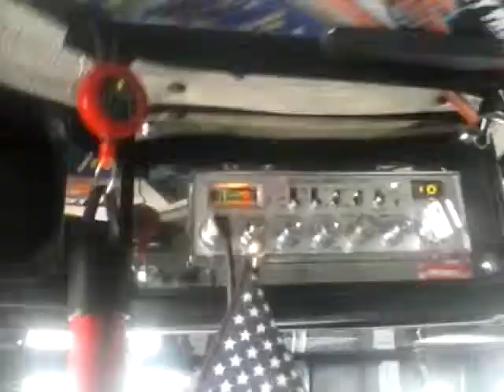Custom freightliner classic. Driver side